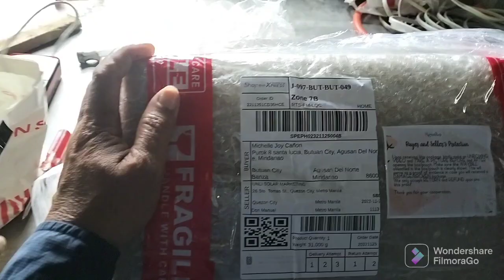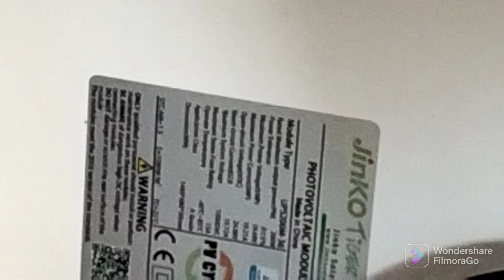Bagong Solar Panel Battery At Inverter Bubuksan Na